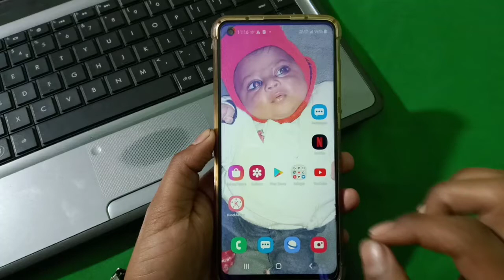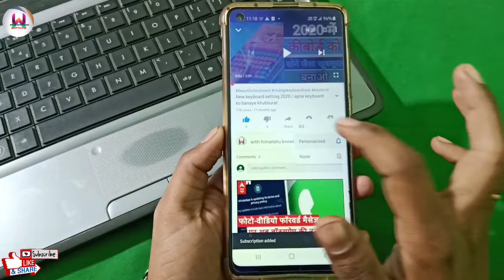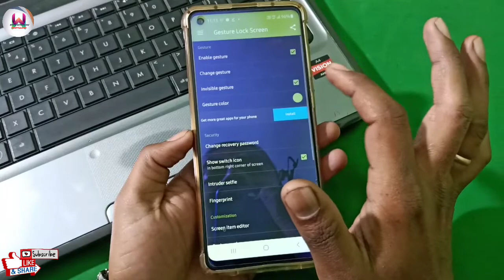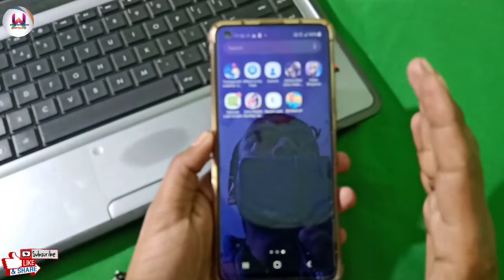मोबाइल में 143 लिखते ही लॉक खुल जायेगा, चौंका देगा सबको // best lock for secure your smartphone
Hello friends

Your queries -

Best phone lock app
App for phone lock
Best lock for smartphone
Sequre lock for smartphone
Secure smartphone
Best lock for android